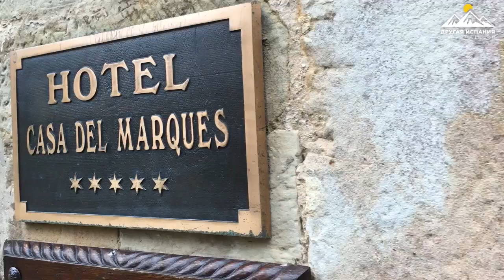Кантабрия Сантильяна-дель-мар. Другая Испания с Еленой Вивас. Выпуск 4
Сантильяна-дель-мар, небольшая деревушка на Севере Испании, в провинции Кантабрия, которая на протяжение уже многих лет возглавляет список Самых красивых деревень Испании. Входит в список Всемирного наследия ЮНЕСКО.
Сантильяна-дель-мар - настоящая средневековая сказка, в которую я вас и приглашаю окунуться.